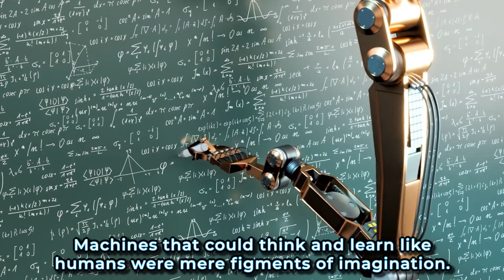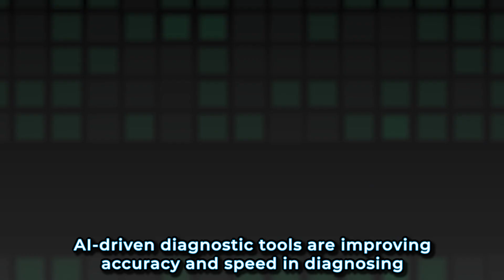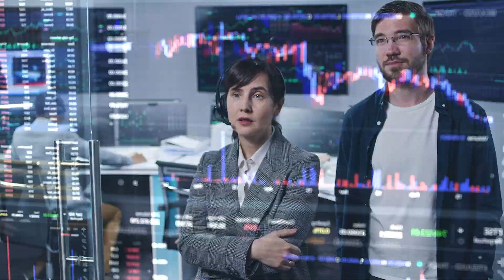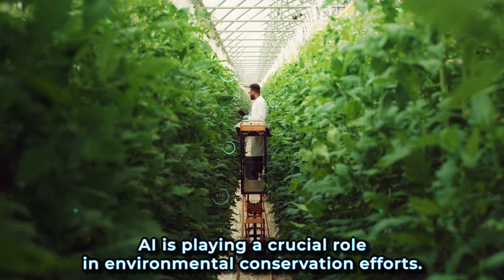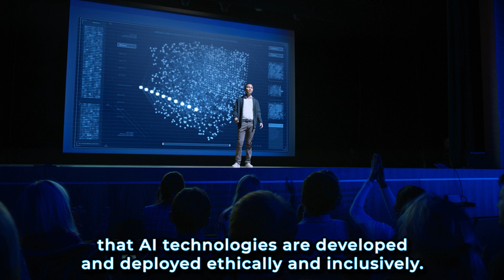Artificial Intelligence is Shaping Our Future in Incredible Ways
In this video, we're going to explore the incredible ways artificial intelligence is shaping our future. We'll discuss the advantages and disadvantages of artificial intelligence, and talk about the ways it's already transforming our world.

If you're interested in the future of artificial intelligence, then this video is for you! We'll explore the amazing ways AI is changing our world, and discuss the ways in which it will continue to evolve in the future. If you want to know what the future holds for us, then this video is for you!